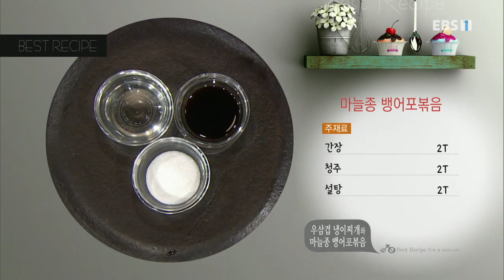최고의 요리 비결 - 이보은의 우삼겹 냉이찌개와 마늘종 뱅어포볶음_#001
공식 홈페이지 우삼겹 냉이찌개

- 주재료

- 밑간 재료

국간장(1T), 고춧가루(½T), 다진 마늘(½T)

1. 우삼겹(200g)은 국간장(1T), 다진 마늘(½T), 고춧가루(½T)를 넣고 버무려 밑간을 한다

2. 냉이(150g)는 뿌리 부분을 다듬은 뒤 한입 크기로 썬다

3. 애호박(100g)은 반달 모양으로 큼직하게 썬다

4. 냄비에 손질한 애호박, 채 썬 무(100g), 채 썬 양파(90g), 손질한 냉이(100g), 된장(3T)을 넣고 고루 버무린 뒤 쌀뜨물(6컵)을 붓고 한소끔 끓인다

5. 국물이 끓어오르면 밑간한 우삼겹, 남은 냉이(50g), 송송 썬 대파(45g), 청양고추(10g), 홍고추(15g)를 넣어 한 번 더 끓인다

6. 그릇에 푸짐하게 담는다

마늘종 뱅어포볶음

- 주재료

마늘종(200g), 뱅어포(40g), 편 썬 마늘(15g), 송송 썬 대파(20g), 송송 썬 건고추(5g), 간장(2T), 청주(2T), 설탕(2T), 참기름(1t), 깨소금(1T), 식용유(¼컵)

1. 달군 팬에 식용유(¼컵), 송송 썬 대파(20g), 건고추(5g), 편 썬 마늘(15g)을 넣어 센 불에 볶는다

2. 불을 끄고 설탕(2T), 간장(2T), 청주(2T), 먹기 좋게 썬 마늘종(200g)을 넣어 조린다

3. 먹기 좋게 자른 뱅어포(40g)를 넣어 볶은 뒤 참기름(1t), 깨소금(1T)을 넣고 고루 섞는다

4. 접시에 먹기 좋게 담는다